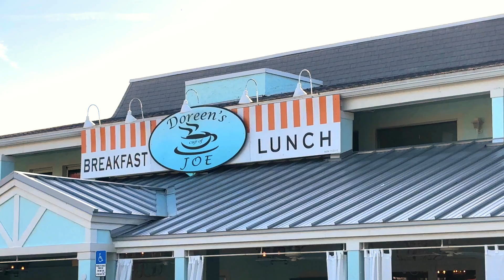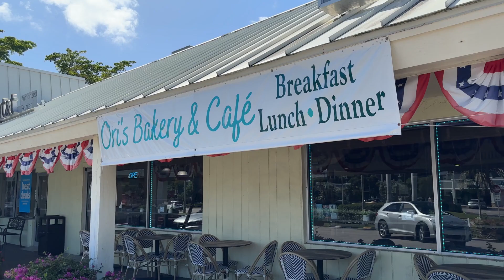A Morning on Marco - Doreen's Cup of Joe and Ori's Bakery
Today we're having breakfast "Island Style" at two tourist favorite locations!